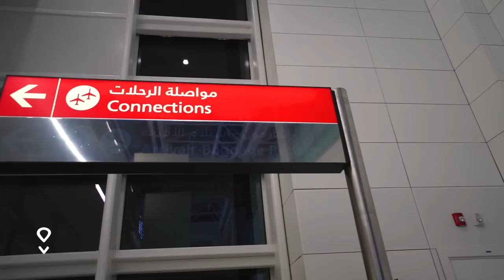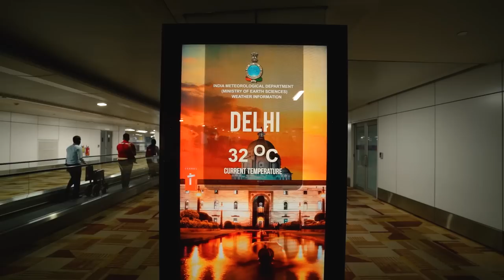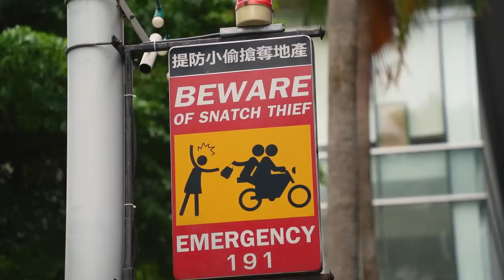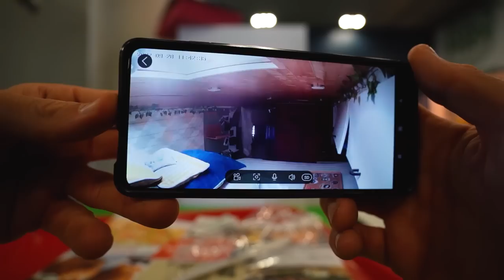WAS THIS A MISTAKE? (Bucharest to Bangkok) 2022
The time has finally come to say goodbye to our van. After a series of unfortunate events and some really crap luck we decided it was time to take a break from vanlife. In last weeks video you seen us ponder all the different ways we could do this and we finally decided to park up our van and head on a trip to visit some friends in Japan. So while we wait for the borders to open we will be spending two weeks in Bangkok in Thailand, getting our energy back so we ready for the big Japanese adventure ahead!!

We journey from Bucharest to Dubai, to India to Bangkok, it was exhausting and exhilarating and we are so grateful that we can do crazy stuff like this and bring you guys a long!

We are Philly and Keely and we live full time in our tiny home on wheels Martha. After building our DIY home in a Citroen Relay camper we spent a year living on the streets of London before quitting our jobs only to be met with lockdown. Then we took our van further than she had ever been before to the very beautiful Turkey. Enroute we stopped off in Spain for a few weeks where we experienced every van lifers worst nightmare, we were robbed and they stole all valuables in our van. But now we are back on our feet, fully MOT’d and back on the road through Europe and beyond!!

⤈ SECURITY PURCHASES⤈
📍 Driving Locks
📍 CCTV Camera's
📍 AntiSmash Film
0.76m x 5m
1m x 2m
📍 Tracker's
One Off Payment

⤈ VIDEO CHAPTERS ⤈
0:00 – 0:17 – Coming Up
0:17 – 05:03 – Goodbye Van Life
05:03 – 07:02 – Bucharest to Dubai
07:02 – 09:18 – Long Layover
09:18 – 11:50– Dubai to India
11:50 – 13:35 – Journey to Bangkok
13:35 – 15:58  – Posh Hotel
15:58 – 19:21 – Exploring Bangkok
19:21 – 20:38 – Was this a mistake?

⤈ VANLIFE ESSENTIALS ⤈
Coffee Pot

Solar Shower

Pee Funnel

Omnia Sweden

Monkey Ridge

Dometic CRX50

Fiamma Roof Vent